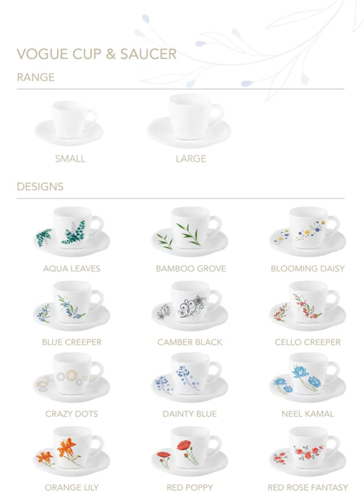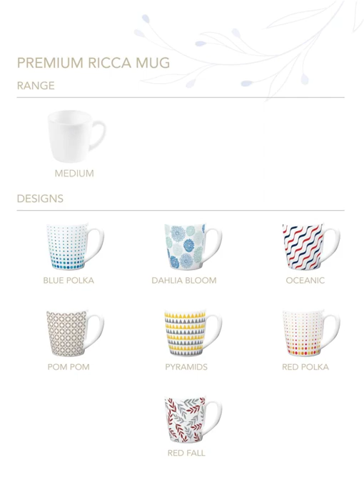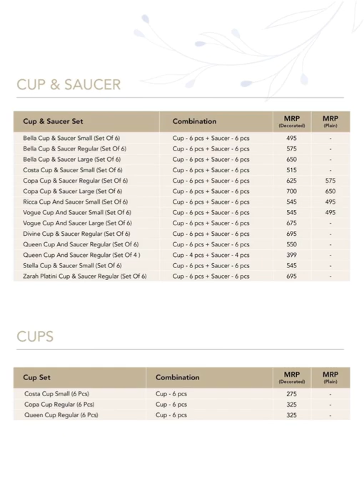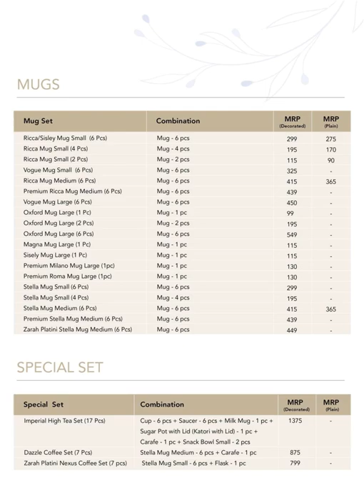Cello Tea Series Product Catalogue 2022 | Mugs | Kettles | Cups | Coffee Mug | Milk Mug | Cup Saucer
Check Out the Best Opalware products Catalog

To Buy
Cello Tropical Lagoon Dazzle Series Opalware Dinner Set, 35-Pieces

Cello Opalware Dazzle Plain White Dinner Set, 18Pcs,

Cello Opal Ware Royale Mixing Bowls with Lids -3

Cello Imperial Bamboo Grove Condiment Set/Opal Ware 2 in 1 Storage & Serve Set/Scratch Resistant/Light Weight/Smooth Surface Multipurpose Bowl Set with Lid-Bone China (12 Piece)

Cello Opalware Dazzle Lush Fiesta Dinner Set, 18Pcs

To Buy Cello Cello Checkers Plastic PET Canister Set, 18 Pieces at Huge discount

To Buy Cello Cello Stainless Steel Hot n Fresh Casserole Set with Inner Steel, Set of 3 (500ml, 1000ml, 1500ml) at Huge discount

To Buy Cello Swift Stainless Steel Double Walled Flask, Hot and Cold, 1000ml at huge Discount

To Buy Cello Flip Style Stainless Steel Insulated Flask without Thermal Jacket, 1000ml  at huge Discount

To Buy Cello Puro Steel-X Benz Stainless Steel Water Bottle with Inner Steel and Outer Plastic , 900 ml at huge Discount

To Buy Cello H2O Unbreakable Plastic Bottle Set, 1 Liter, Set of 6 at huge Discount